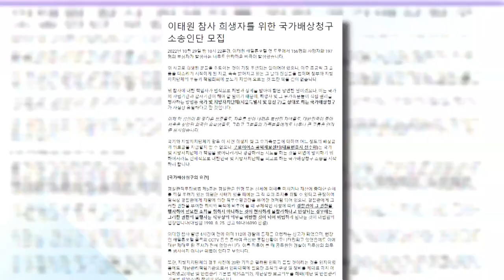"국가가 배상 책임"…이태원 참사 집단소송 움직임 / JTBC 뉴스룸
이렇게 서로서로 책임을 떠넘기는 가운데 일부 참사 피해자들은 국가를 상대로 집단소송을 준비하고 있습니다. 정부 기관 뿐 아니라 특정 인물을 대상으로 한 소송으로 이어질 가능성도 있습니다.